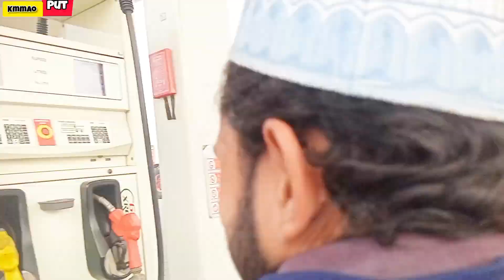Morning gift 🎁😜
well come jee dill say my YouTube family 😄❤️❤️❤️❤️❣️❣️❣️❣️❣️❣️❣️❣️❣️❣️❣️❣️

street food
food
cambodian street food
food tour
khmer street food
khmer food
cambodian food tour
market
fish
food market
people activities
delicious
seafood
snack
cambodian market
food video
sina nsn
thailand street food
amazing food
night market
fast food
village food
yummy
best cambodian street food
cambodian food market tour
phnom penh street food
phnom penh food tour
phnom penh street food tour
khmer food tour
market food
khmer food market tour
cambodian food
real life
vegetables
cambodian street food tour
walk
walking tour in phnom penh
walking tour in cambodia
walking tour
most popular street food
travel
4k
phnom penh food market tour
fish marketvlog
daily vlog
study vlog
morning routine
vlogs
productive vlog
breanna quan
college student vlog
dailyvlog
productive week in my life
uni vlog
college vlog
daily routine
sydney serena
payeljana
cabincrew
routine
night routine
productive day in my life
payel janachristmas
christmas gift ideas
christmas wishlist
christmas gifts
what i got my kids for christmas 2023
teen gift guide
shorts
nen
christmas 2023
christmas presents
nen fam
christmas wishlist ideas 2023
notenoughnelsons
not enough nelsons
gifts
what i got my kids for christmas
christmas gift ideas for boys
christmas gift ideas for girls
advent calendar
gift guide
holiday
it girl gift guide
god
pray
funny baby and pets
funny twin babies
morning prayers
short prayers
simple prayers
prayers
funny moments christmas
christmas fails
christmas eve
babies opening presentsmorning routine
vlog
productive vlog
aesthetic vlog
a day in my life
6am morning routine
daily vlog
what i eat in a week
study vlog
what i eat in a day
morning routines
college student vlog
healthy habits
productivity
day in my life vlog
that girl
finals week
uni vlog
productive day
trending
girl vlogger
diml
breanna quan
college vlog
routine
abarnasivabalan vlogs
7am morning routine
abarna
malayalam vlog
alex bondoc
spring vlog
summer vlog
relaxing vlogcartoon
cartoons for kids
animation
moonbug kids
funny cartoons
oddbods
kids cartoons
funny cartoon
funny cartoons for kids
antiks
arpo the robot
funny animation
minibods
arpo
oddbods full episode
antiks cartoon
funny animation for kids
funny animations short films
cartoon cartoon
antik cartoon
cartoon video
funny animation videos
moonbug
babybods
funny animations
funny animations that will make you laugh
cartoons
funny
cartoons for children
kids videos
kids
cartoon for kids
kids cartoon
for kids
preschool
youtube kids
animated short
kids entertainment
full episodes
kids animation
funny videos
kids stories
robot cartoon
arpo show
arpo english
arpo cartoon
arpo and baby
kids movies
oddbods show
sunny bunnies
youtubekids
mini oddbods
american cartoons
baby oddbods
viral
kids education
cartoon shorts
comedy
farm animals
english cartoons for kids
funny kids
funny minidbods
funny oddbods
funny tv shows
kid friendly comdey
kids comdey
sunny bunnies turbo
sunny bunnies shiny
sunny bunnies iris
sunny bunnies in english
sunny bunnies hopper
sunny bunnies full episodes
sunny bunnies cartoon
sunny bunnies big boo
kids funnyfunny
full movie
movies
comedy
movie
funny video
funny 2023
vinesbestfun
vine best fun 2023
free movie
vines
holiday
drama
free movies
comedy movie
trailer
christmas
films
new punjabi movie 2023
filmymoji comedy episodes
filmymoji comedy in telugu
cineclips
cine
clips
cinema
compilations
best of
filmymoji comedy video
horror
sci-fi
filmymoji comedy videos in telugu
animation
scene
saturday night live
scenes
laugh out loud
filmymoji new episode
scary
new
2019
fresh
trailers
official
movieclips
movie clips
fandango
filmymoji latest episode
middleclassmadhu comedy
filmymoji madhu
filmymoji middle class madhu latest
filmymoji middle class madhu latest episode
filmy moji channel
filmy moji
filmymoji comedy
new punjabi movie
punjabi movies
punjabi movies 2023 full movie
middle class family comedy
punjabi movie
latest punjabi movies
anil kr narzary
priya basumatary
priya entertainment
prity narzary
bodo short movie
funny videos
filmymoji telugu
mcm
filmymoji
middle class madhu
filmymoji middle class madhu
family
firoz pegu new movie
mising comedy film
family movies
movie central
hallmark
free
germanykids cartoon
cartoons
kids stories
nursery rhymes
kids cartoons
cartoon for kids
cartoon
cartoons for kids
kids videos
for kids
kids
baby cartoon
kids songs
sheriff labrador
baby
police cartoon
preschool
funny cartoon
kids song
babybus
toddler songs
children songs
kids education
kids animation